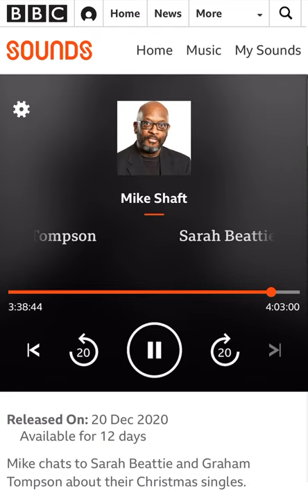Mike Shaft Interview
Interview BBC Manchester Radio